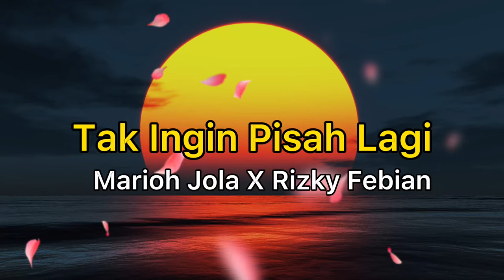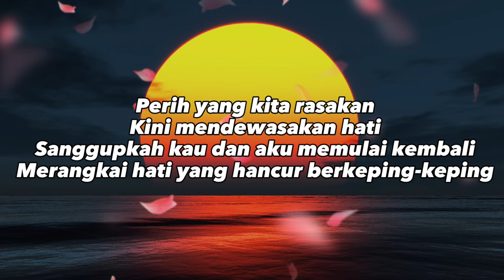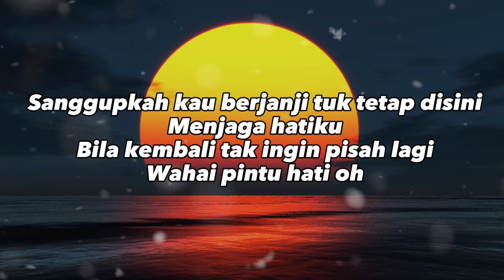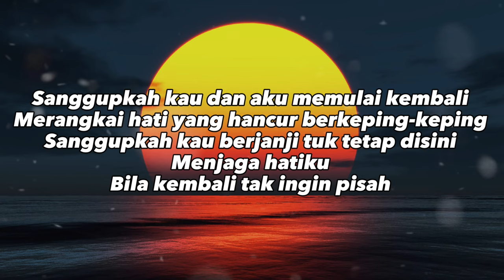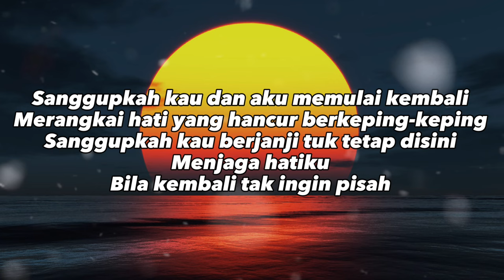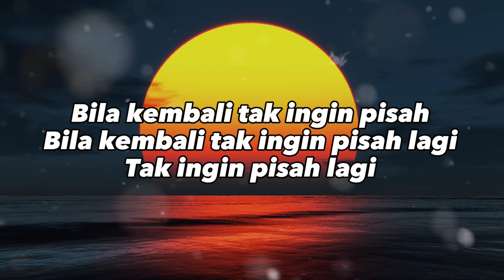Tak ingin pisah lagi - Marioh Jola ft. Rizky Febian (lirik lagu)